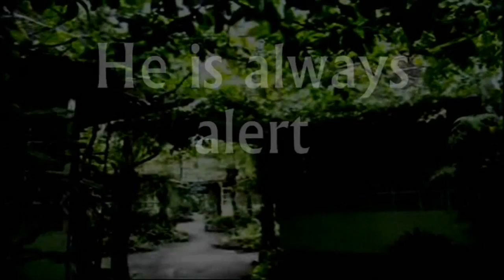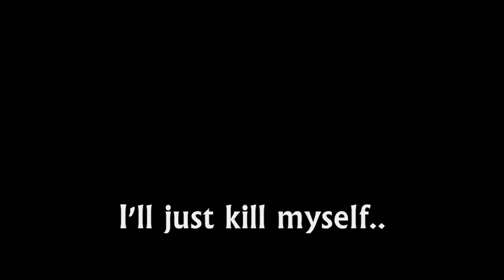Hershey's Thief - Movie Trailer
PLEASE USE EARPHONES!! :D

Since we had alot of Hershey's chocolate that day.. I decided to make a video about it. The original title was supposed to be "Hershey's Steeler" But then I made it legit and changed it to "Hershey's Thief" this was shot in a resort in the philippines. It's called R&R in Laguna. :)

The backgound song is the transformers trailer song. :)